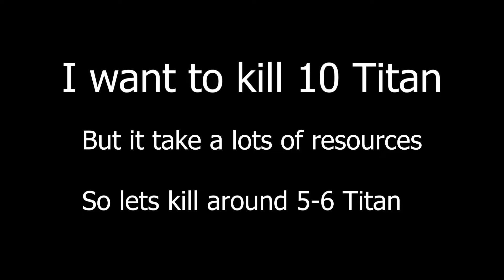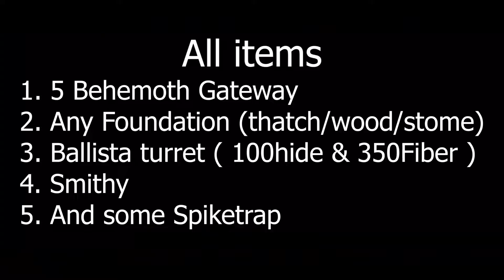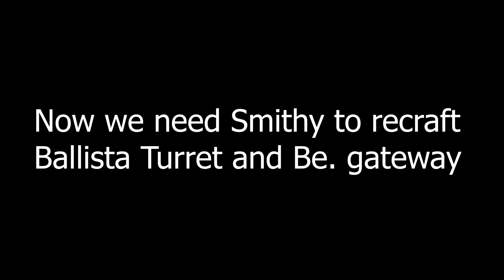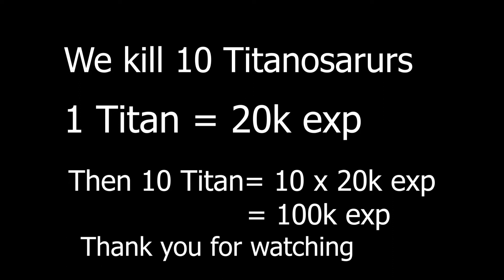Hunting Titanosarurs like Madman - Ark Mobile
Ballista Bolt 2400
  Metal- 14 x 2400= 33,600
  Wood- 14 x 2400= 33,600
  Flint- 5 x 2400= 12,000
  Fiber- 50 x 2400= 120,000
  Cementing Paste- 2 x 2400= 4,800